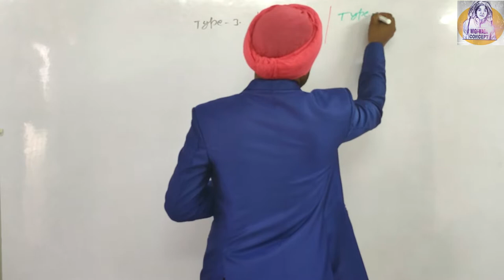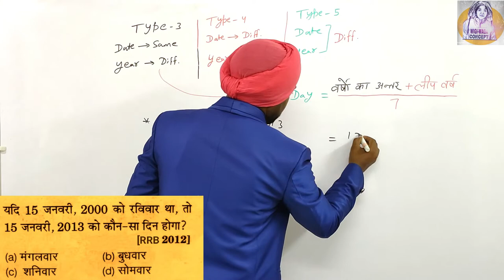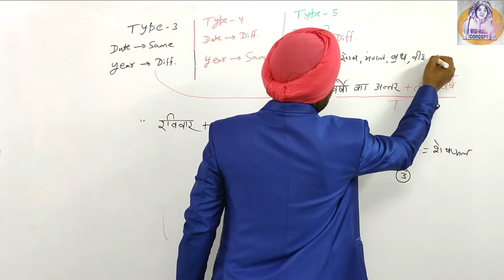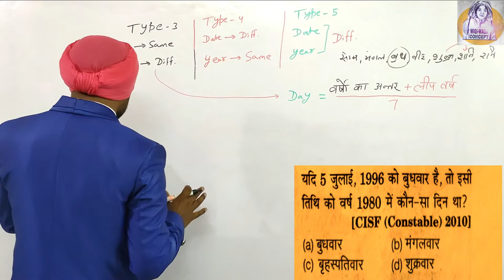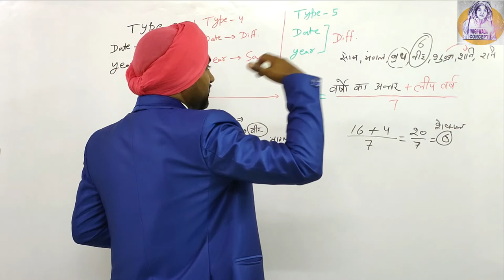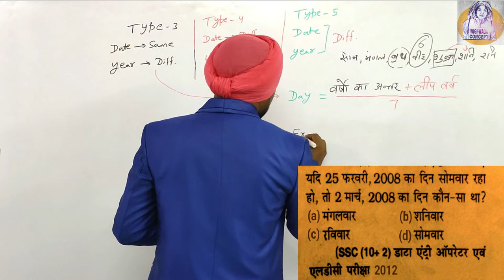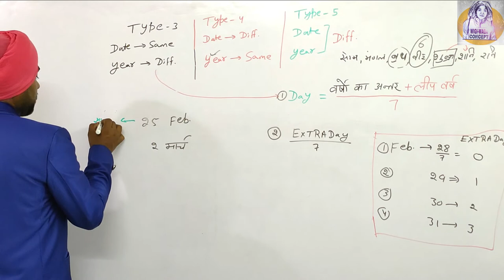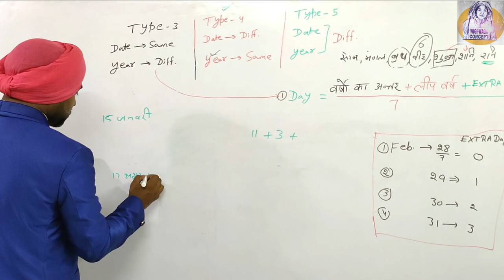Calendar (कैलेंडर) आज से कैलेंडर के दीवाने हो जाओगे | दम है तो Ans. 10Sec में दें By Malkeet singh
* सरकारी नौकरी की 100% गारंटी से तैयारी करें |
* उन Tricks से Math, Reasoning, English, और G.K करें जिससे हमने सरकारी नौकरी प्राप्त की |  {Wigiwaga concept}